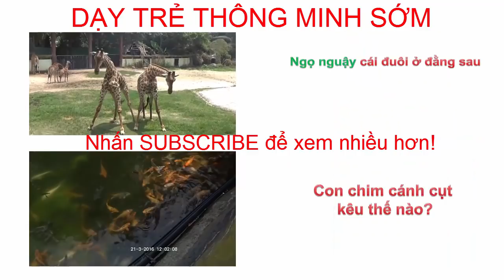Dạy bé tập nói tiếng việt | em học nhận biết các loại quả | trái cây | Dạy trẻ thông minh sớm